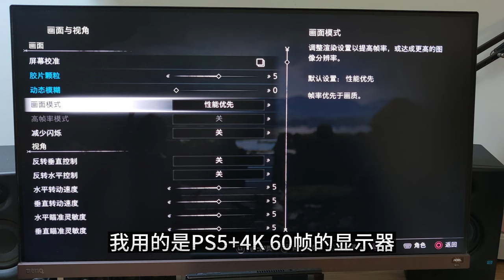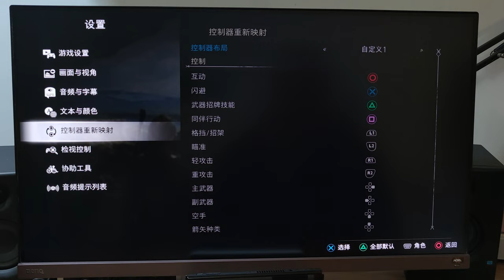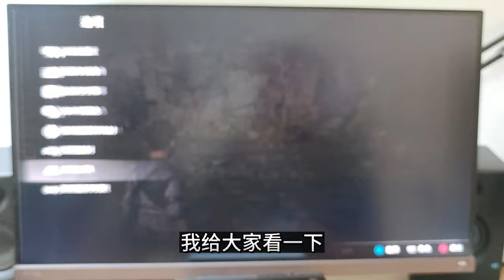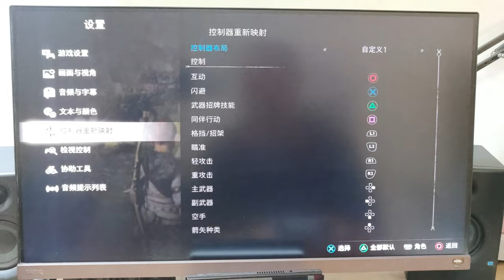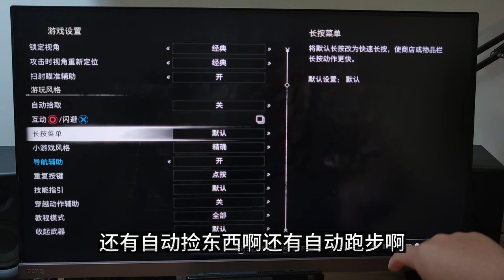战神5 诸神黄昏 设置优化，如何不晕，4K60帧，快速转身，更换键位等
《战神5》有很多设置，默认支持4K60帧，分享6条好用的建议，给新玩家参考